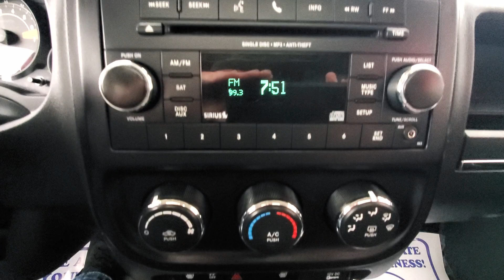2016 Jeep Patriot High Altitude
Odometer is 24058 miles below market average! 2016 Jeep Patriot High Altitude 22/26 City/Highway MPG

High Altitude FWD CVT
Bright White Clearcoat
Dark Slate Grey Leather